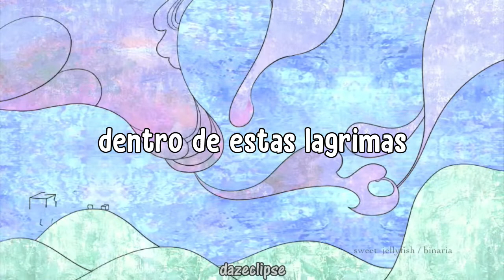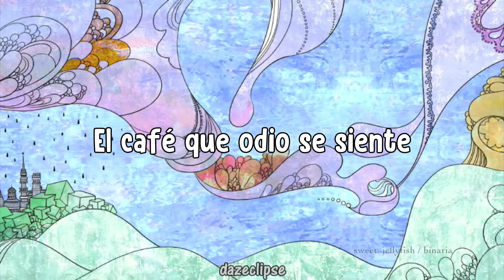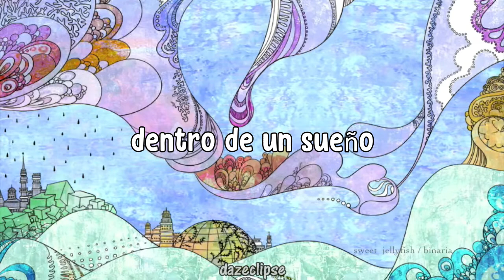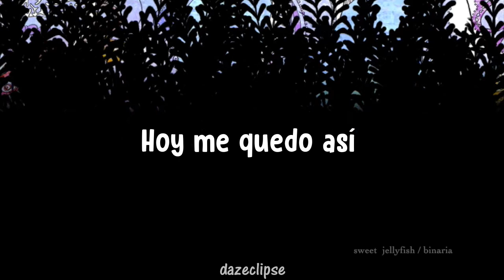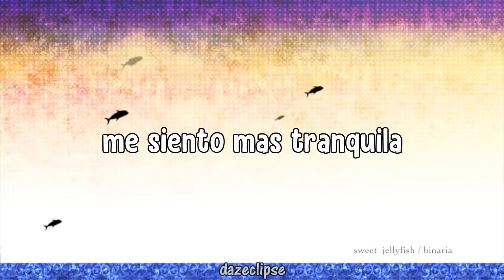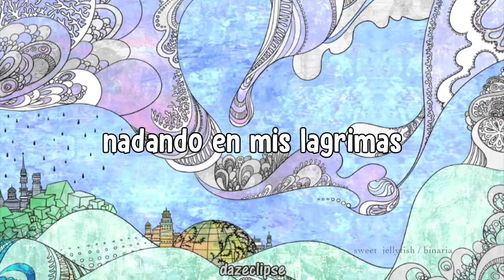[Binaria] Sweet Jellyfish (Sub. Español)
LEER DESCRIPCION

CREDITOS

Title: Sweet Jellyfish / Dulce medusa
Artista: Binaria (Yanagi nagi & Annabel)
illustration: xai
movie: yuria
from maxi single "rueda" (2007)
No importa cuantos años pasen no puedo dejar de amar a yanagi nagi y tampoco este precioso dueto, siempre habia querido traducir esta hermosa cancion asi que finalmente despues de tantos años aca esta espero que la disfruten y aprecien el talento de binaria y puedan sumergirse en esta maravillosa melodia~~^^

~Creditos a sus respectivos autores, ni el audio ni el video me pertenecen yo solo traduje y coloque los subtitulo al español~